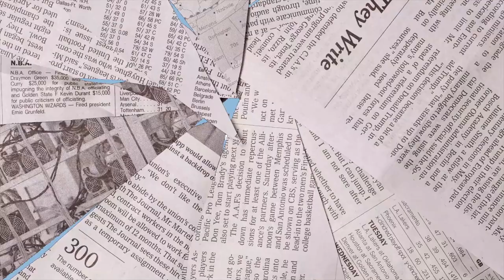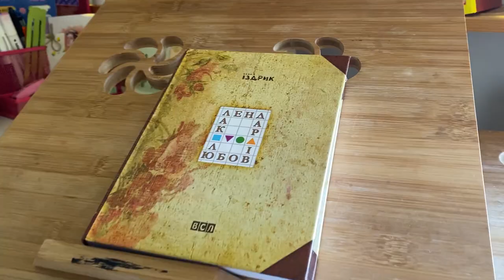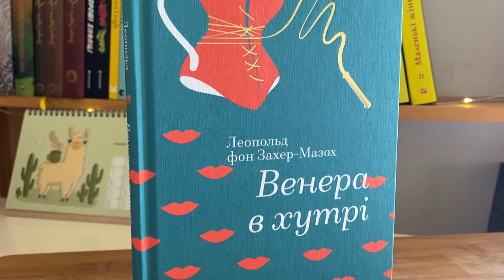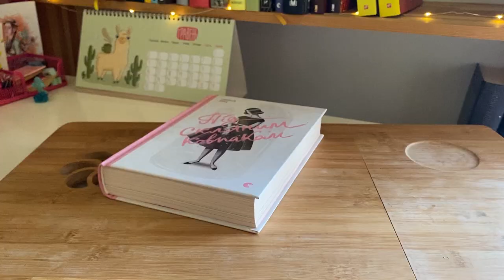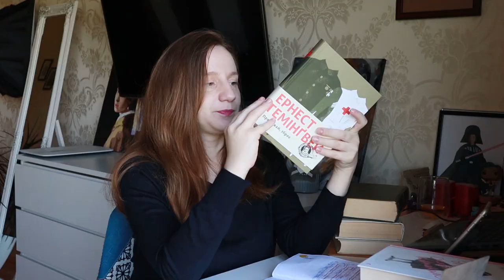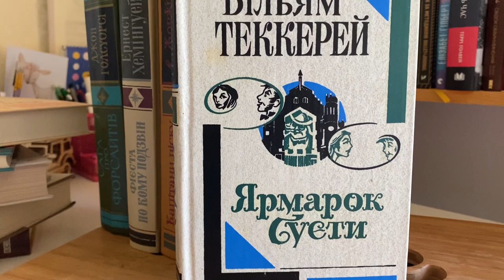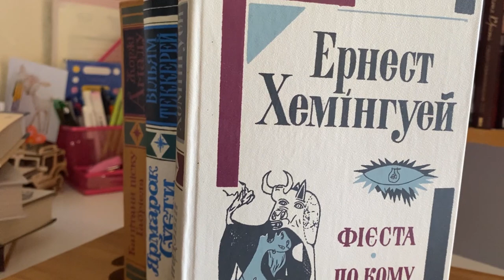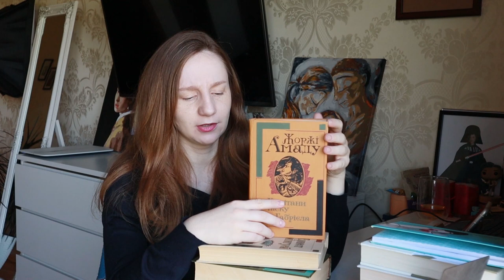КНИЖКОВІ БАРАХОЛКИ | ПОКУПКИ | ЦІНИ | ДОСВІД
Привіт. Ділюсь досвідом покупок з книжкових барахолок. Показую результат полювання в барахолках OLX, FB та Telegram.

*Вдячна за вашу підтримку!